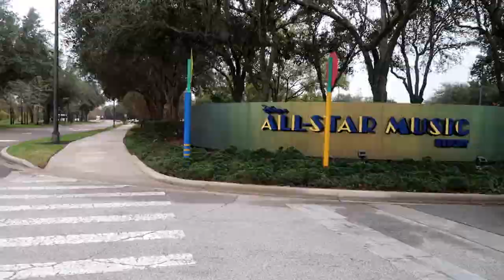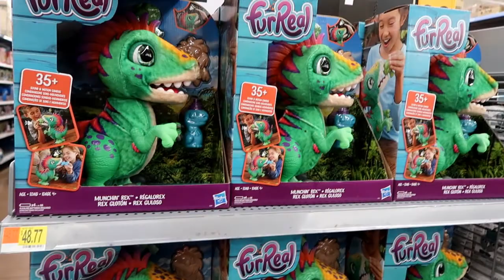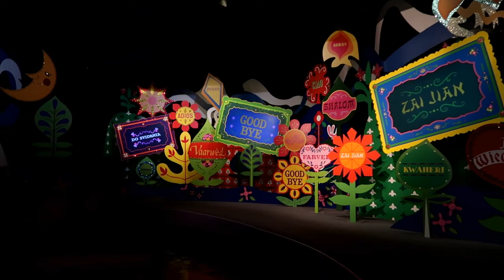Florida Day 9 Walmart & Magic Kingdom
Hi Guy's,
Day nine of this year’s trip to Disney World Florida and we are off to Walmart, get a lift off of Justin Bieber's relative 😆. Then head off to Magic Kingdom, so grab a cuppa sit back, and be transported back to a happier time.

If you're new to our channel then Welcome, don’t forget to press the subscribe button to keep up with our adventures press the bell for notifications of when our vlogs go live so you don’t miss a thing, and thank you for being a part of our Team H Family.